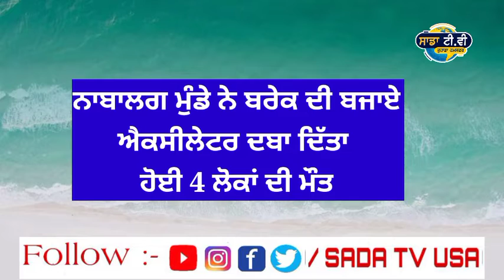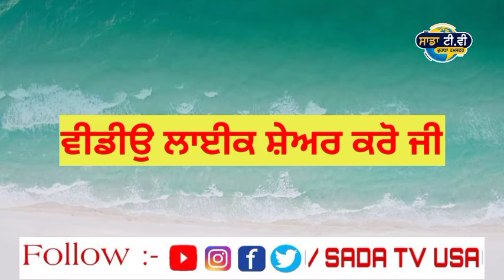ਬੱਚੇ ਨੇ ਬਰੇਕ ਦੀ ਥਾਂ ਨੱਪਿਆ ਐਕਸੀਲੇਟਰ ਵਾਪਰਿਆ ਭਿਆਨਕ ਹਾਦਸਾ । Punjab news live । Punjabi news live